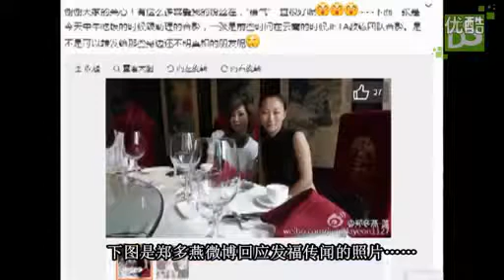耳机哥哥陈浩鑫娱乐圈视频曝光 八块腹肌好身材 标清